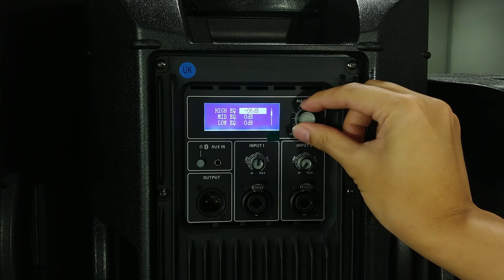Guide to Best DSP Setting for Behringer DR112DSP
This is a guide to best DSP setting for Behringer DR112DSP active speaker. The ultimate aim is to set the speaker towards a very balance audio reproduction that balances the high frequencies, mid frequencies and low frequencies without any of them overpower the other. This setting also help to sets the "punch" of the speaker that many people would love to have in their system.

Thanks again for watching Guide to Best DSP Setting for Behringer DR112DSP.
For DR115DSP best DSP setting:
For DR110DSP best DSP setting:

DR112DSP active speaker is a perfect PA system for classroom, Cafe as well as equipment rental usage.